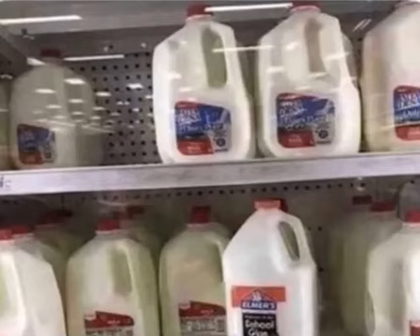i think there's something wrong with this video...